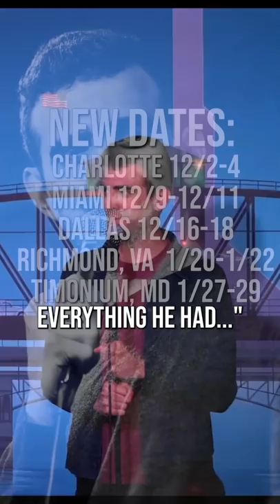My last Cuomo joke